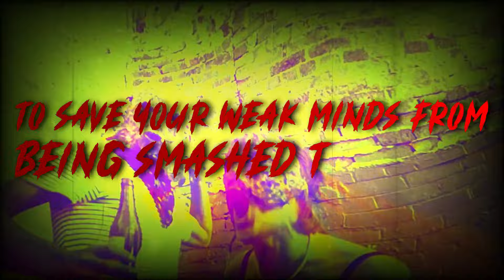Passenger of Shit x Ethereal Girl - Ear Rape Lyrics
ARTISTS: Passenger of Shit (aka MC Bushpig) & Ethereal Girl
TRACK: Ear Rape
ALBUM: The Poo Mountains (Shit Wank Records, 2020)
GENRE: Australian Breakcore / Scream Rap
YEAR: 2017